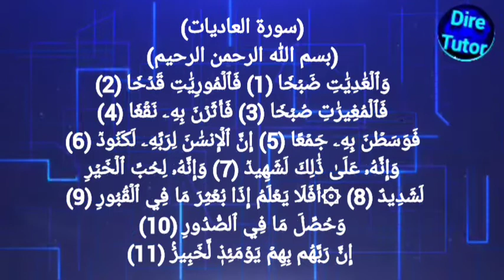TAFSIIRA SUURAA AL-AADIYAAT | SHEK SHAAFII || تفسير سورة العاديات بلغة اوورمو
Tafsiira Qur'aanaa Afaan Oromoo, sheek shaafii dhaan . Hiikkaa Kun kan Qophaa'ee seegelee fi barreefama  waan ta'eef, dhagefaachaa fii dubisuun haala mijjaa'aa Uuman.